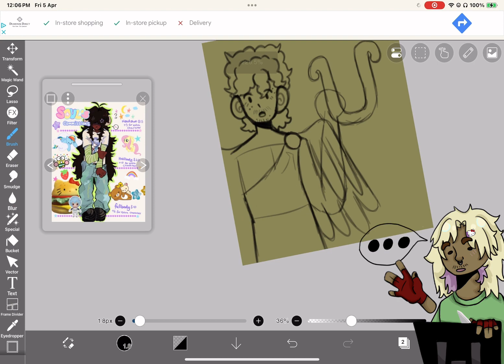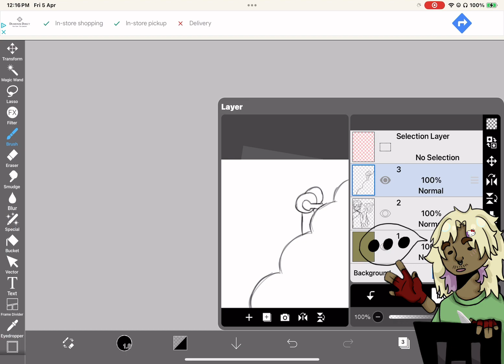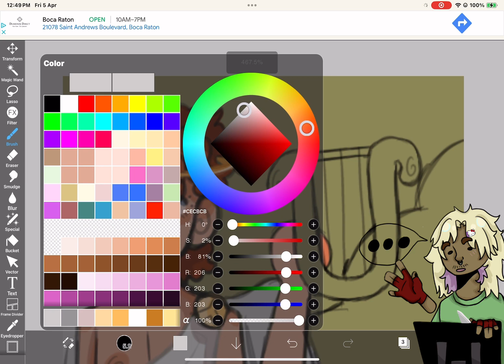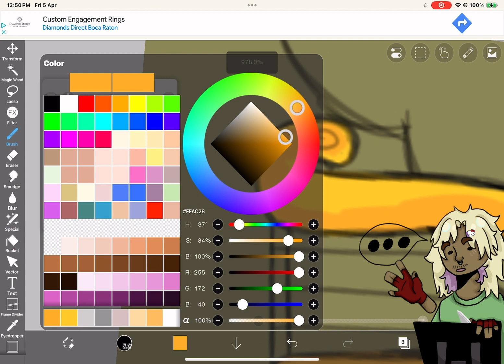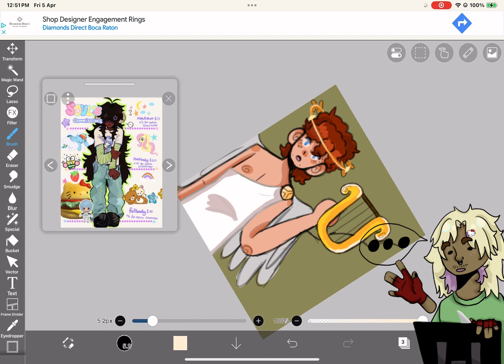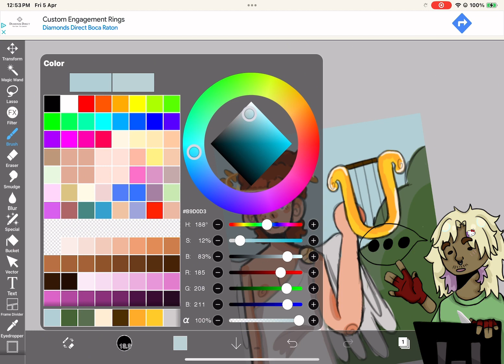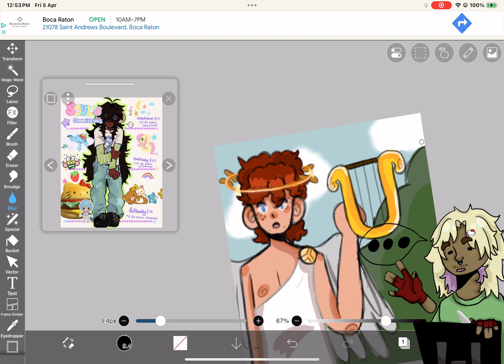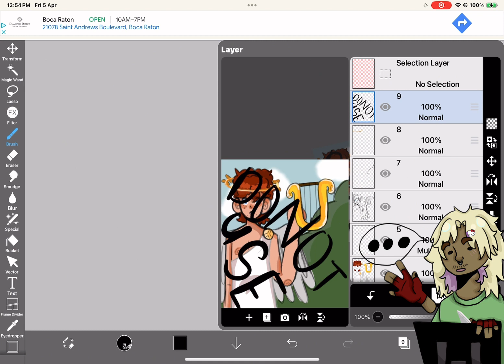New OC art | originally supposed to be Percy Jackson fan art || speedpaint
Sorry for the long wait of videos

Commissions (check my Roblox bio): Keith_haerin

(Commissions in robux only)